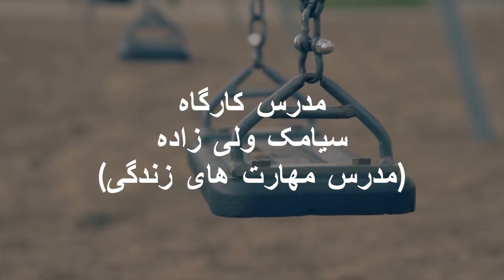Enhance the Kind of Children's Self-esteem and Resilience? workshop (in Persian)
چگونه عزت نفس و تاب آوری کودکان را تقویت کنیم؟
کارگاه تکنیک هایی برای والدین، بازی هایی برای فرزندان
مخصوص والدینی که فرزندانی زیر شانزده سال دارند

مبانی کارگاه:
عزت نفس و تاب آوری در کودکان و اثر آن در پرخاشگری
عزت نفس و تاب آوری در کودکان و اثر آن در روابط اجتماعی
بازی هایی برای تقویت عزت نفس و تاب آوری

مدرس کارگاه:
سیامک ولی زاده (مدرس مهارت های زندگی)

ساعت شروع 11 الی 14
تاریخ: شنبه 4 مه (مِی) در دانشگاه کنکوردیا